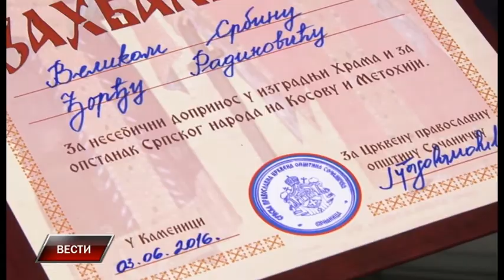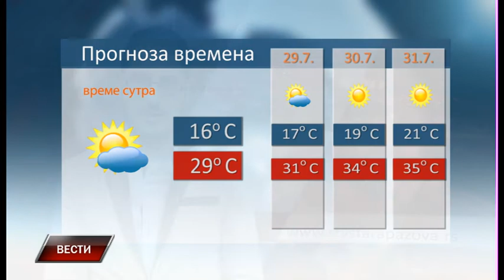Vesti 27 7 2017